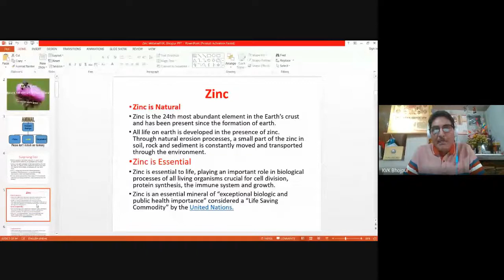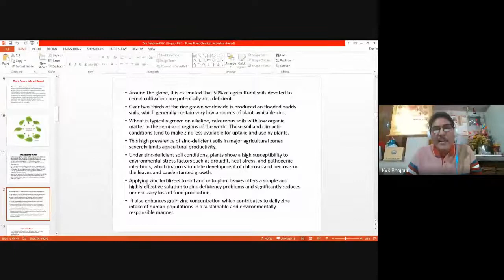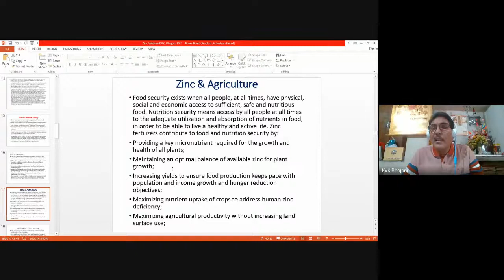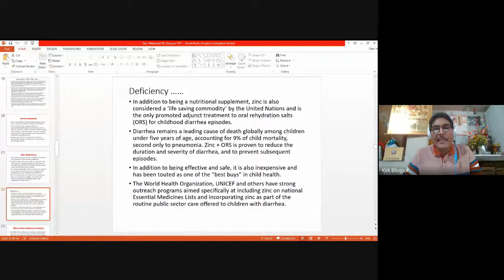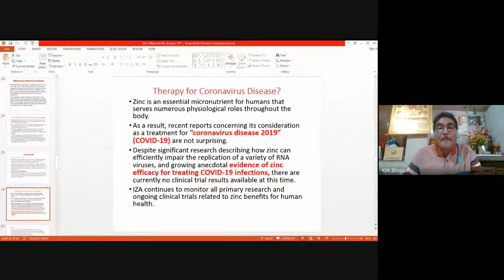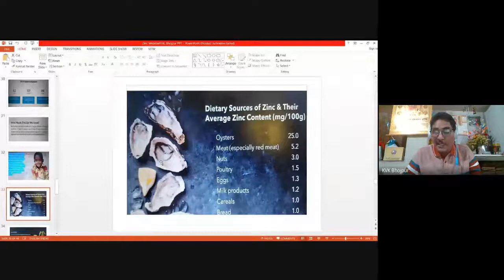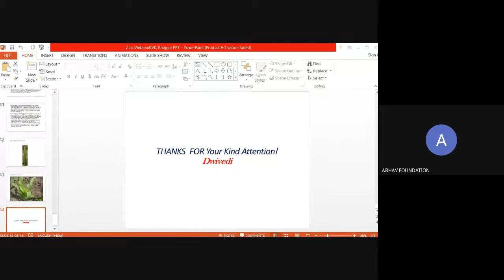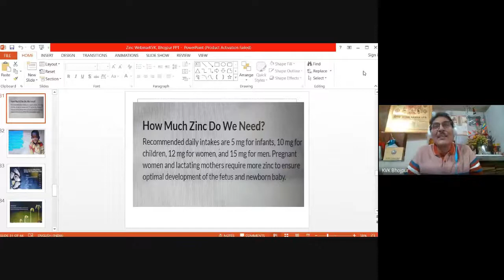National webinar on:"Zinc Means Vitality Importance of Zinc in Human & Plant Growth and Nutrition"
National Webinar on:
"Zinc means Vitaility: Importance of Zinc in Human & Plant Growth and Nutrition"
By: *Dr. Pravin Kumar Dwivedi*
Senior Scientist and Head
KVK Bhojpur, Bihar.B.Sc. Ag BAU Ranchi
M.Sc.Ag (Agronomy),Gold Medalist- 1991